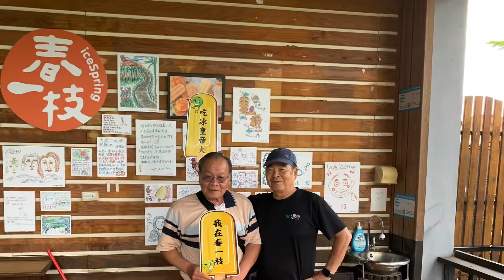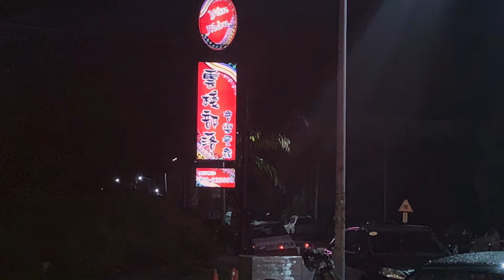200613 台東 鹿野 春一枝